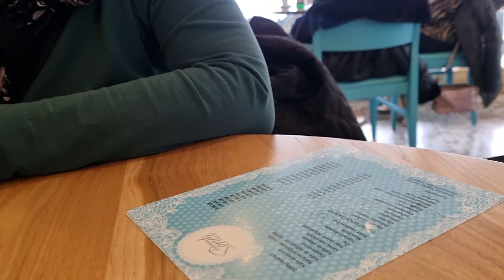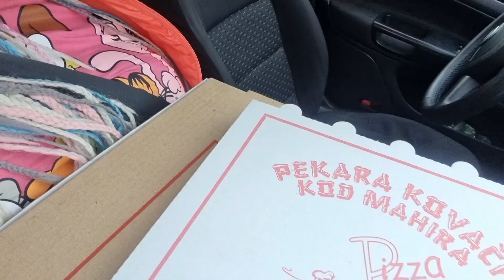Kaze tetka danas joj nista ne ide za rukom/Haos kod Dzirla